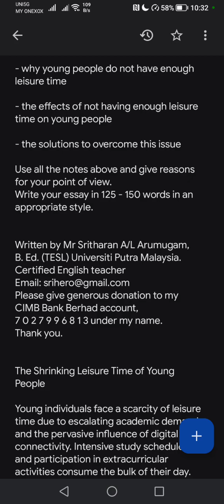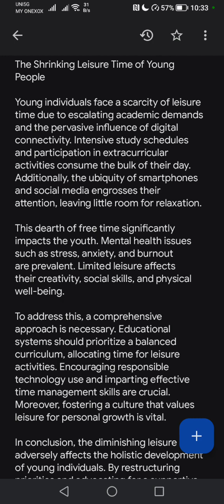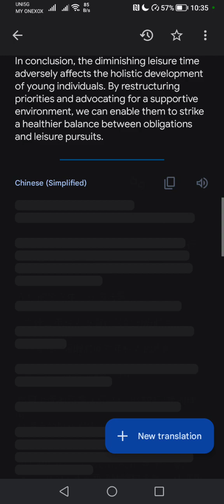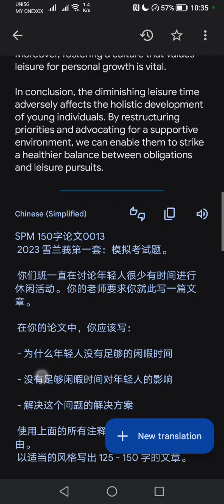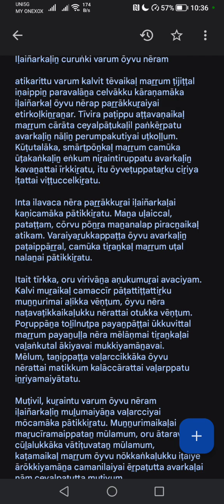SPM 150 words essay 13: The Shrinking Leisure Time of Young People. 2023 Selangor Set 1 Trial exam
SPM 150 words essay 0013
2023 Selangor Set 1: Trial exam question.

Your class has been discussing on how young people have little time for leisure activities. Your teacher has asked you to write an essay on it.

In your essay, you should write about:

- why young people do not have enough leisure time

- the effects of not having enough leisure time on young people

- the solutions to overcome this issue

Use all the notes above and give reasons for your point of view.
Write your essay in 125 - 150 words in an appropriate style.

Written by Mr Sritharan A/L Arumugam,
B. Ed. (TESL) Universiti Putra Malaysia. Certified English teacher
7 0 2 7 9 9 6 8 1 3 under my name.

The Shrinking Leisure Time of Young People